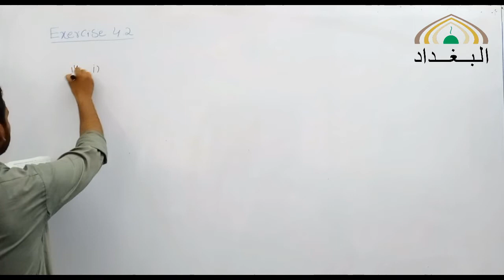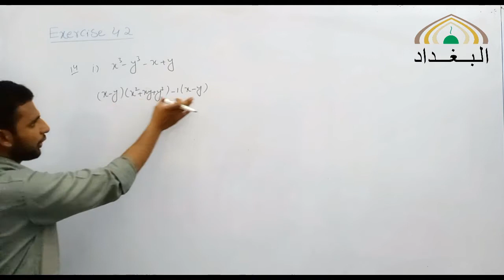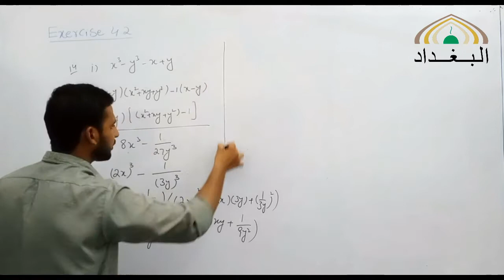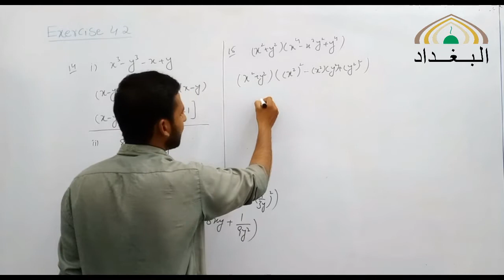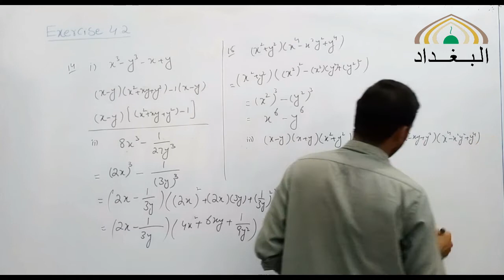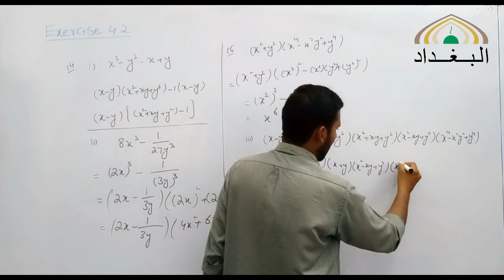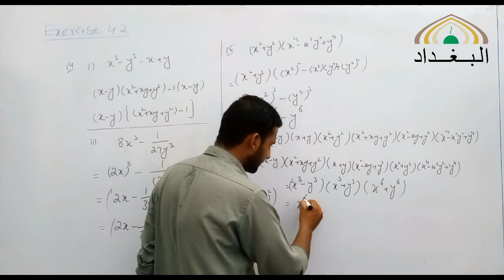9TH MATH 10 08 2020 C